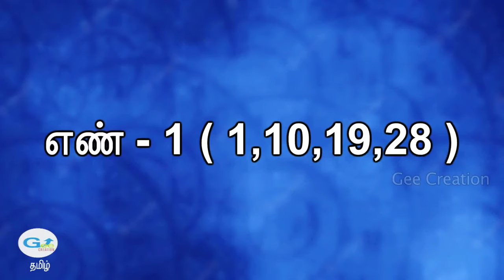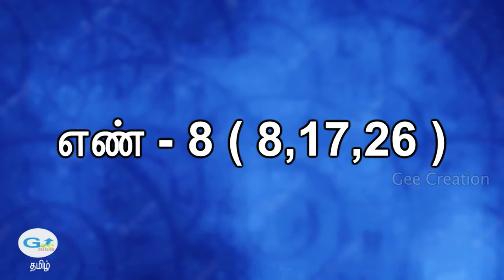அரசு வேலை கிடைக்குமா..? பிறந்த தேதியை வைத்து கணிக்க முடியுமா..? / Numerology / Govt Jobs / Rasigal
அரசு வேலை கிடைக்குமா..? பிறந்த தேதியை வைத்து கணிக்க முடியுமா..? / Numerology / Govt Jobs / Rasigal / Horoscope / Birthday /